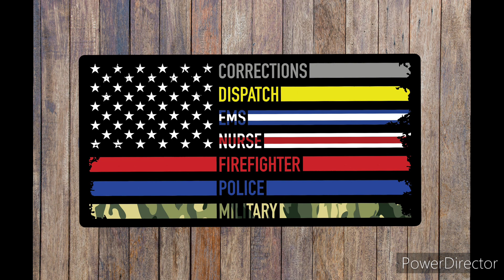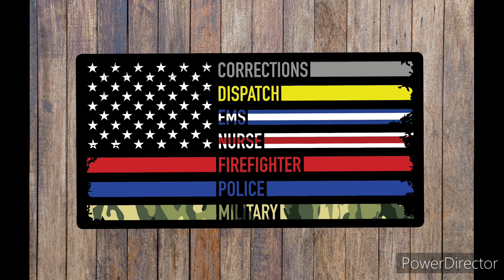NO ROBLOX CHRISTMAS PARADE!!!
apparently dumbass YouTube is trying to treat me like a baby or a child again but they need to understand. I'm a grown ass man! I have my own job, I have my own car and they need to understand they need to stop treat me like a baby and treat me like a grown ass man! because I will personally fly down there if I have the money to slap them to make them understand to treat me like a fucking adult! anyways have a merry Christmas and happy New Year. from me Jaden lamb